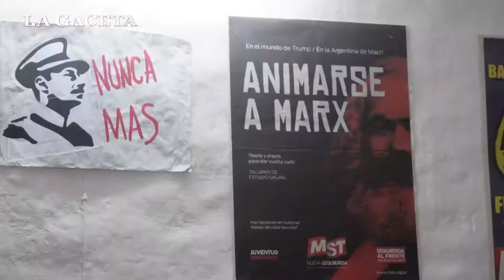MI LUGAR: ¿Quién es Cecilia Gómez?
En este ciclo de entrevistas a los pre candidatos legislativos te contamos detalles de la vida de la docente nacida en Buenos Aires y que en su búsqueda de respuestas se encontró con Salta y con el MST.